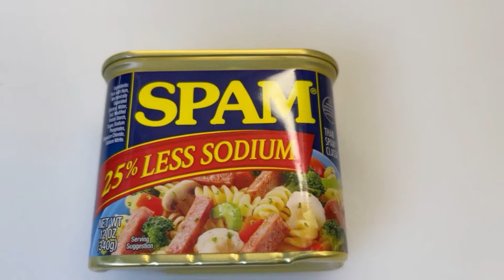How to make SPAM MUSUBI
Easy to follow step by step instruction on how to make spam musubi.
You need:
Can of Spam
1/4 cup sugar
1/2 soy sauce
Cooked rice
Dry seaweed